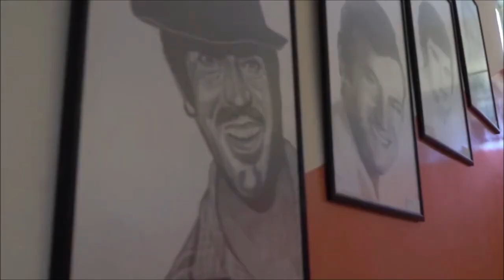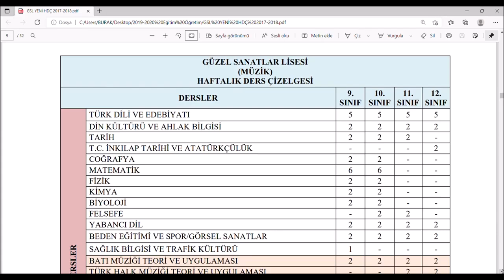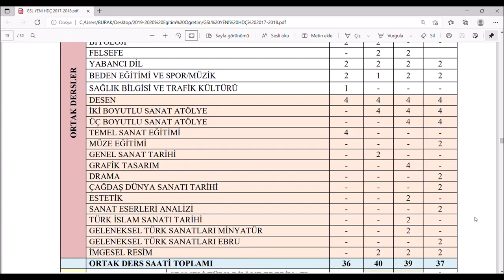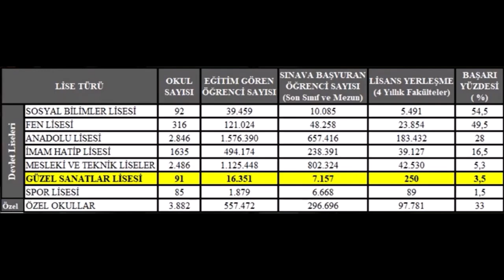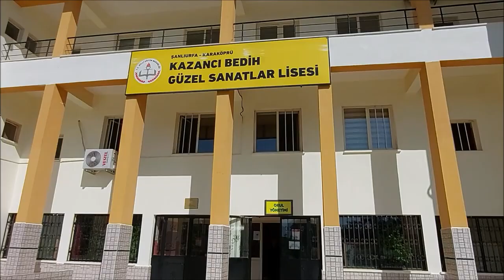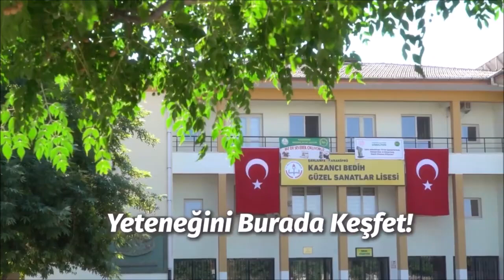Şanlıurfa-Karaköprü-Kazancı Bedih Güzel Sanatlar Lisesi